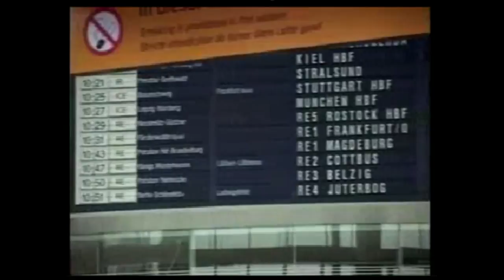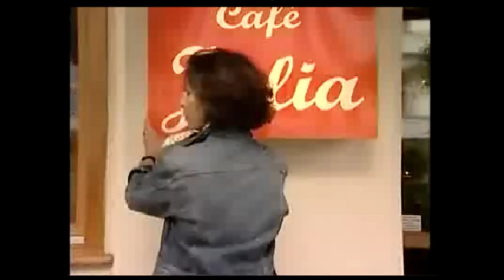Treffpunkt Berlin | Abschnitt 10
All Credit Goes out to EMC and Tellus Vision

and the memes